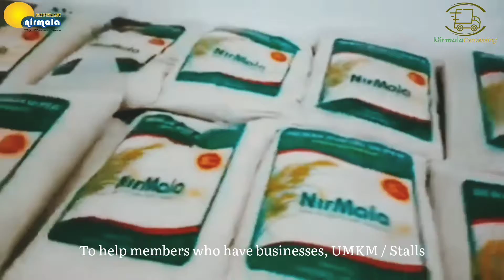Like Video Terpopuler Unit Canvassing Koperasi Nirmala (Klik Link di Deskripsi)